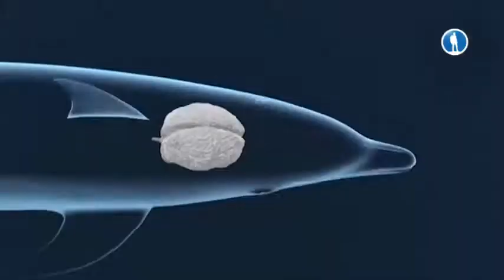Trailer: Вехи эволюции / ევოლუციის უდიდესი მიღწევები (2016)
Вехи эволюции / ევოლუციის უდიდესი მიღწევები (რუს ენაზე) / Great Moments in Evolution (2016 / 2 серии)
Автор / ავტორი: Дэвид Аттенборо / დევიდ ატენბორო
Режиссер: Карстен Гутшмидт, Клаудия Руби
Жанр: Документальный, научно-популярный / სამეცნიერო - პოპულარული
Производство: Gruppe 5 Filmproduktion & ZDF (Германия Великобритания)
Перевод: Профессиональный (двухголосый закадровый)